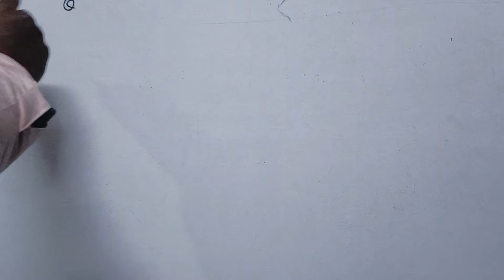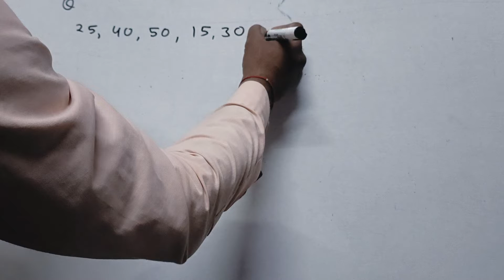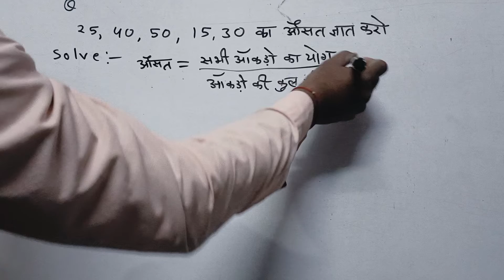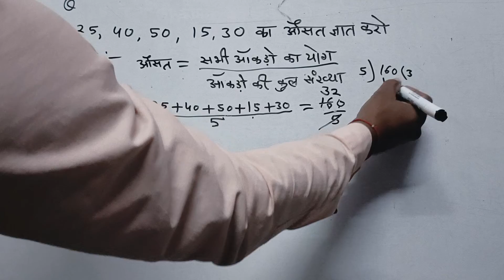औसत कैसे ज्ञात करें